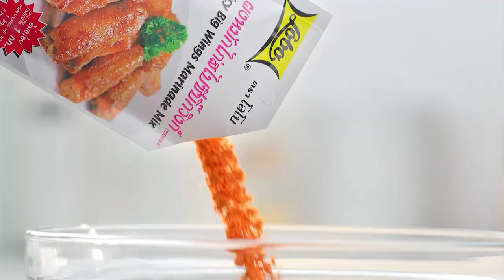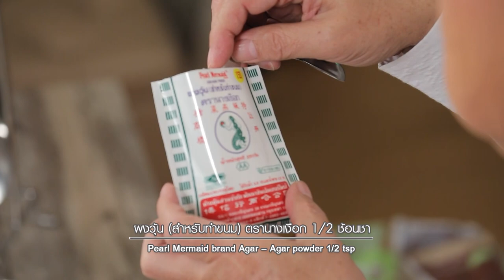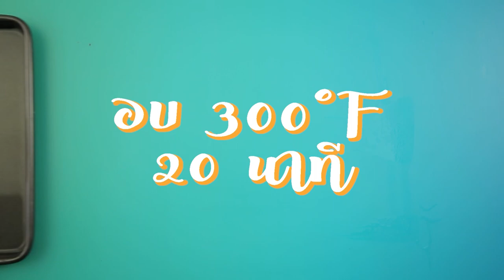รายการ "อดเปรี้ยวกินหวาน" อ.ยิ่งศักดิ์ สาธิตทำ "ข้าวเหนียวมูนตะโก้ลาวา" I EP 103 [ 2/3 ]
ข้าวเหนียวมูนตะโก้ลาวา ขนมไทยประยุกต์สมัยใหม่ ที่นำเอาข้าวเหนียวดำ และข้าวเหนียวขาวมามูนรวมกันทำให้นุ่มละมุน หนุบนับ ทานพร้อมกับสังขยาลาวา และหน้าตะโก้ที่มีกลิ่นหอมควันเทียน อร่อยมากๆ เลยค่ะ

▲Line @yingsakfood